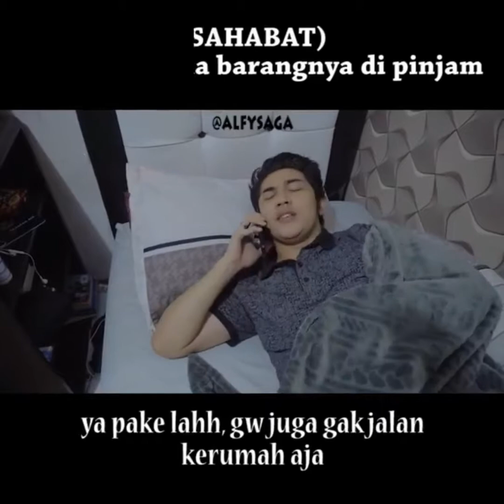BEDA TEMAN DAN SAHABAT! -ALFYSAGA WAJIB TONTON!